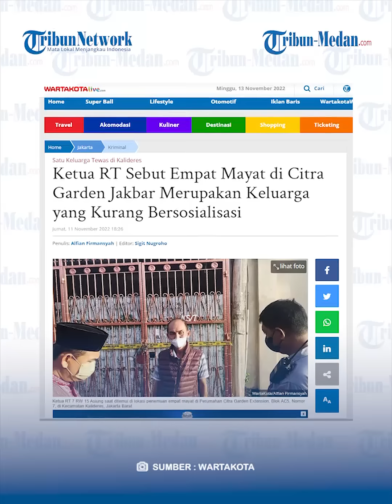DIKENAL Tertutup Polisi Kesulitan Ungkap Penyebab Kematian Satu Keluarga di Kalideres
TRIBUN-MEDAN.Com, Polisi kesulitan dalam mengungkap penyebab kematian satu keluarga yang tewas di Kalideres.

Pasalnya keluarga tersebut memang dikenal warga sangat tertutup di lingkungan mereka tinggal.

Asiung ketua RT mengatakan, satu keluarga yang tewas itu memang jarang bersosialisasi dengan masyarakat sekitar.

Bahkan ketika ada kegiatan di lingkungan bersama warga, Asiung harus mendatangi rumah tersebut.

Dikutip dari Tribunnews.com, Direktur Reserse Kriminal Umum Polda Metro Jaya Kombes Pol Hengki Haryadi menyebut hingga kini masih belum bisa dipastikan penyebab kematian empat orang tersebut.